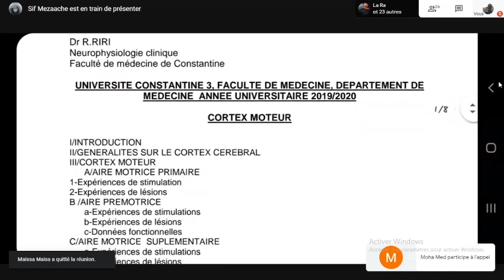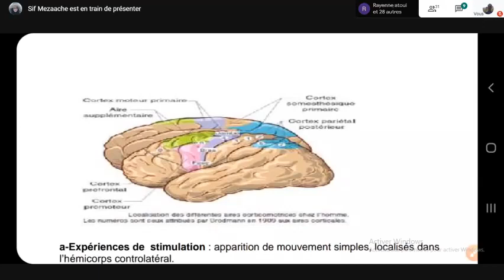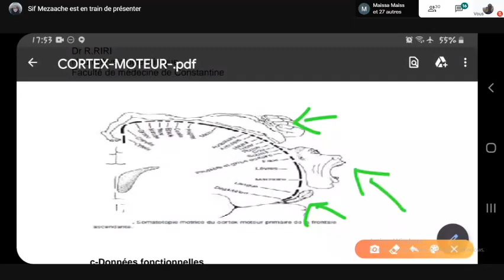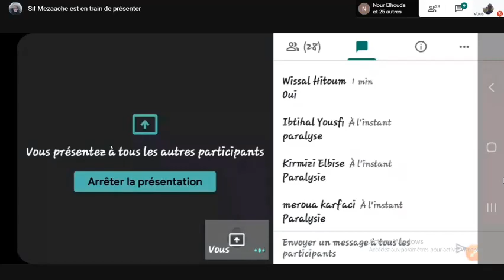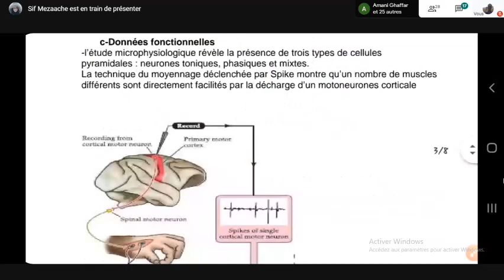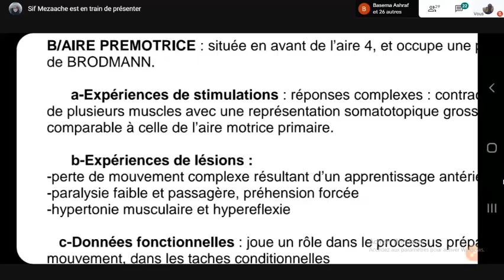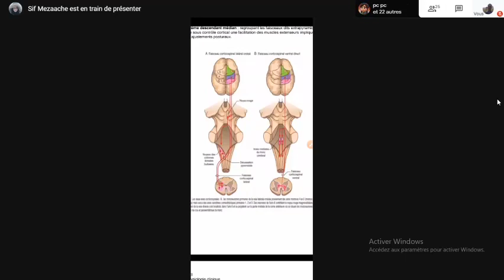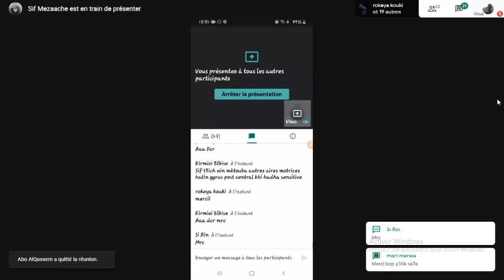Physiologie Cortex Moteur | 2éme Med